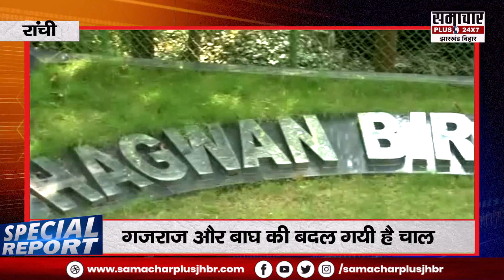पर्यटकों के लिए तैयार है Birsa Zoological Park, गजराज और बाघ की बदल गयी है चाल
SPECIAL REPORT: पर्यटकों के लिए तैयार है Birsa Zoological Park, गजराज और बाघ की बदल गयी है चाल, बच्चों में दिखा उत्साह

birsa zoo, birsa zoological park, birsa zoo, birsa zoo tiger, ormanjhi zoo tiger